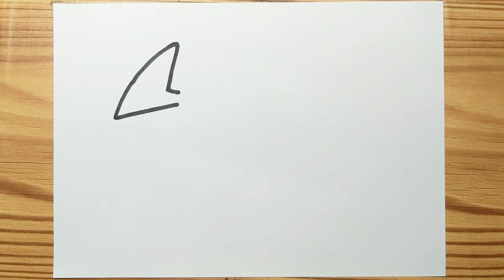How to draw MOTORCYCLE EASY